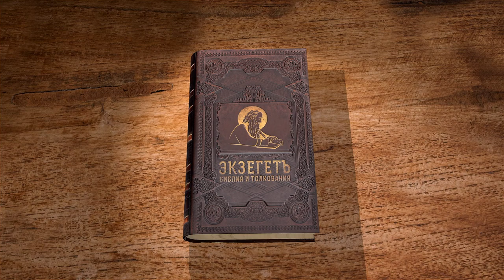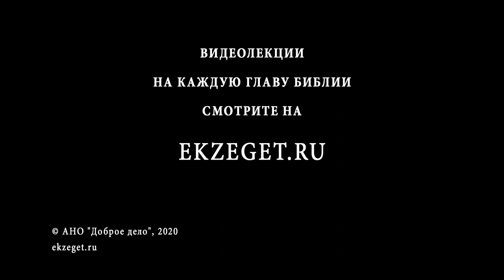Книга Судей. Глава 15. Протоиерей Олег Стеняев. Толкование Ветхого Завета. Толкование Библии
Начинаем цикл лекций по Книге Судей с Протоиереем Олегом Стеняевым.

В 15-ой главе книги мы говорим о месте Самсона филистимлянам.
Филистимляне отдали жену Самсона другому и не дают ему с ней видеться. За это Самсон уничтожает сады и выжигает поля филистимлян. Те, в свою очередь жестоко убивают жену Самсона, но он настигает их и мстит.
На Иудею надвигаются иноплеменники и местные жители предают Самсона, выдав его филистимлянам. В момент, когда Самсона отдают врагам, на него сходит Дух Господень, веревки сдерживающие Самсона спадают. Взяв ослиную челюсть, Самсон побивает тысячу воинов. Эта победа дарована Богом. Но Самсон испытывает жажду и взывает к Богу о том, что он одолел тысячу воинов, но теперь Господь позволит ему умереть от жажды.
Бог в месте битвы дарует Самсону источник воды.
И в момент испития воды к Самсону возвращается его дух. Самсон был судьей во дни Филистимлян 20 лет.